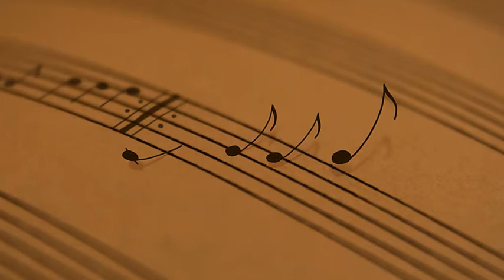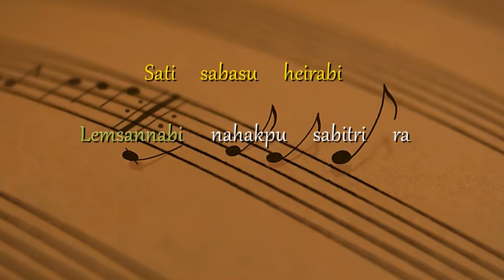Kokil gi Lamchat Eastern Dark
Song : Kokil gi Lamchat
Artist : Eastern Dark
             Lokesh Heishnam - Vocals
             Vikram Ch - Lead Guitars
             Ringgo Golmei - Bass / Guitars
             Pravin Raj - Guitars / Bass
             Bobby Nameirakpam - Drums

Album : Kangdrum
Uploaded by : Royal Events

This is track is totally owned by the original Artist. We are uploading only for entertainment.

For any suggestions please message us.